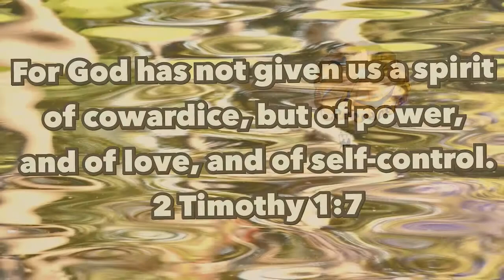Common Sense Prayer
Lydia Nicole recites the Common Sense Prayer, for when you need to make the right choices but are feeling confused!

CREW:
Lydia Nicole, Host/Writer
Lexie Grace, Director/Producer/Cinematographer
Vincent Smith, Producer
Bethany L. Fanthorpe, Editor/Cinematographer
Melodi Gulsen, Production Manager/Stylist
Dominique Stango, Associate Producer
K.J. Smyser, Script Coordinator/Co-Writer